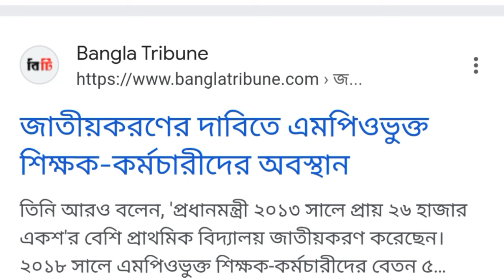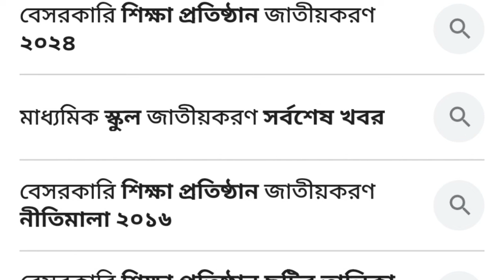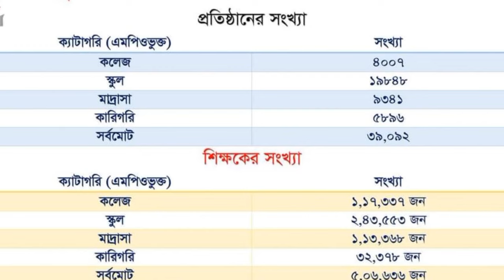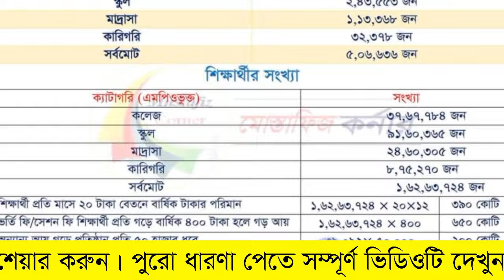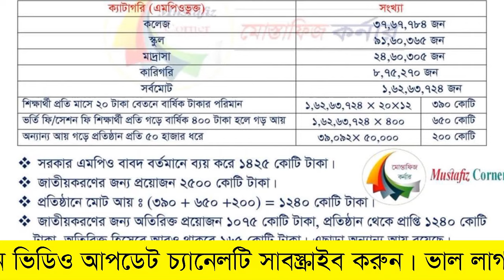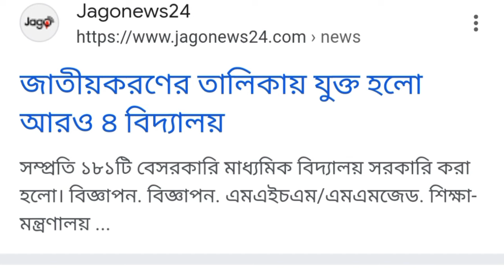৫ অক্টোরব MPO শিক্ষা জাতীয়করণে যে সুখবর আসছে